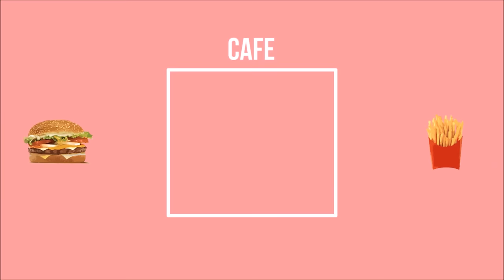what is business Andrianto 19715020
INTRODUCTION TO BUSINESS MID TERM EXAM
CREATIVE BY ANDRIANTO 19715020